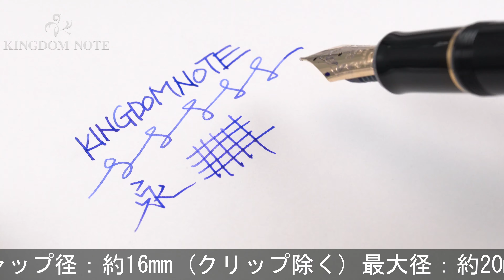PILOT パイロット 万年筆 カスタム742 ブラック 軟中細字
多少のスレ等みられますが総じて綺麗な一本。オーソドックスで実用的な万年筆です。高い人気を誇るハイコストパフォーマンスモデル。

本体材質：樹脂
ペン先材質：14金
字幅：軟中細字
機構：カートリッジ、コンバーター両用式
全長：約160mm (筆記時)
胴軸径：約12mm
キャップ径：約16mm (クリップ除く)
最大径：約20mm (クリップ含む)
重さ：約25g
付属品：なし